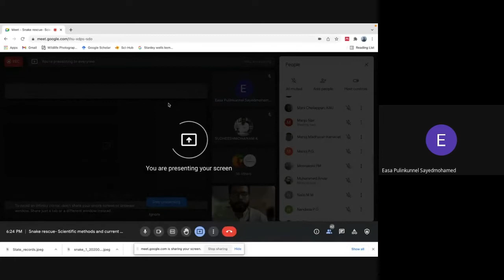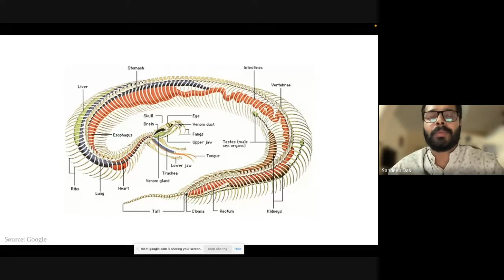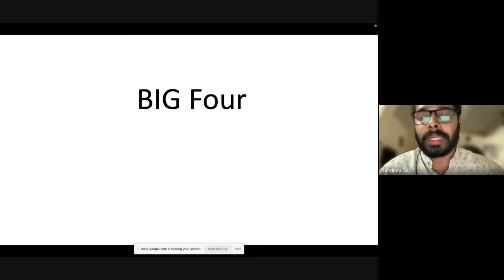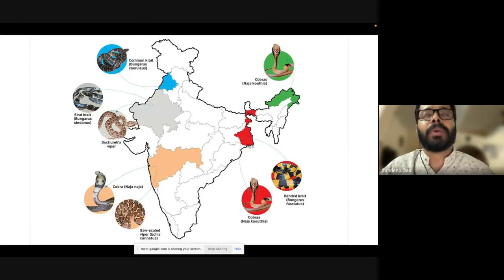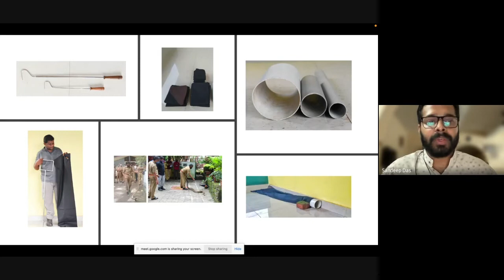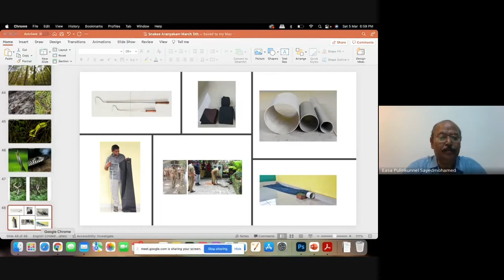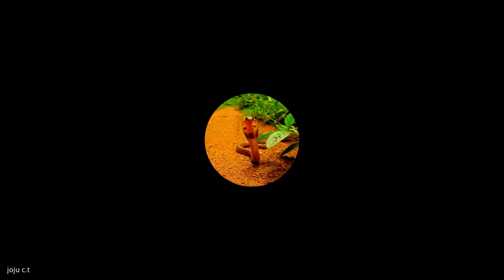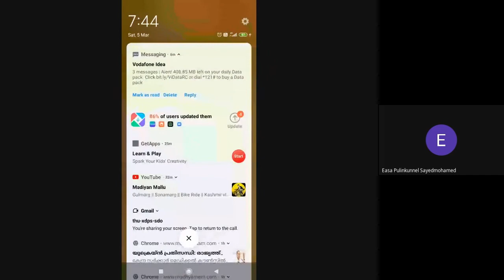World Wildlife Day Webinar: Snake rescue scientific methods and current practices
Speakers:
Dr PS Easa, Chairman, Aranyakam Nature Foundation
Mr Sandeep Das, Researcher KFRI, EDGE Hero, Trustee Aranyakam Nature Foundation
Muhammed Anvar Y, Deputy Director, Kerala State Forest Training Institute
Joju C T, Snake Rescue Trainer, Kerala Forest and Wildlife Department

Snakes may be venomous or non-venomous. The venomous snakes use the venom to catch and digest their prey as well as to protect themselves from predators. The fear of these venomous snakes leads to the immediate removal of snakes from human habitations even before they are identified as venomous or not. However, this attempt at rescuing them is perceived by snakes as an activity of malicious intent. And their resistance leads to complications like snake bites, thus further worsening the conflict.
How can we reduce this man-animal conflict?
How can snakes be rescued scientifically with little to no harm to the rescuer and the resident human population?
How are rescued snakes rehabilitated?
Join the “Snake Rescue: Scientific Methods and Current Practices” webinar at 6 pm on 05 March 2022 to hear experts tackle these questions.

പാമ്പുകളിൽ വിഷമുള്ളതുണ്ട് വിഷമില്ലാത്തതുമുണ്ട്. വിഷമുള്ള പാമ്പുകളിൽ, പാമ്പു വിഷം ഇര പിടിക്കാനും, ഇരയെ ദഹിപ്പിക്കാനും, അതിലുപരി ശത്രുക്കളിൽ നിന്ന് രക്ഷ നേടാനും അവയെ സഹായിക്കുന്നു. ഇതേ പാമ്പു വിഷത്തോടുള്ള പേടി മൂലം മനുഷ്യവാസ പ്രദേശങ്ങളിൽ പാമ്പുകളെ കാണുന്ന നിമിഷം എങ്ങനെയും അവയെ അവിടെ നിന്ന് മാറ്റുക എന്നതാണ് നമ്മൾ കാലങ്ങളായി ശ്രമിച്ചു കൊണ്ടിരിക്കുന്നത്.

എന്നാൽ പാമ്പുകൾക്ക് ഈ പരിശ്രമത്തെ അവയെ ഉപദ്രവിക്കാൻ വരുന്ന ഒരു ശത്രുവിന്റെ പ്രവൃത്തിയായിട്ടേ കാണാൻ കഴിയൂ. അതുകൊണ്ടാണ് പാമ്പുകൾ ചെറുക്കാൻ ശ്രമിക്കുന്നതും, അതൊരു സംഘർഷത്തിലേക്ക് കടക്കുന്നതും തന്മൂലം പാമ്പുകടി പോലുള്ള പ്രശ്നങ്ങൾ സാധാരണമാകുന്നതും.

ഈ സംഘർഷം കുറച്ചു കൊണ്ട് വരാൻ നമ്മുക്ക് എന്തൊക്കെ ചെയ്യാൻ കഴിയും?
അപകടകരമായ സാഹചര്യങ്ങൾ സൃഷ്ടിക്കാതെ എങ്ങനെ ശാസ്ത്രീയമായി പാമ്പുകളുടെ സംരക്ഷണവും പുനരധിവാസവും നടത്താം? ഈ വിഷയങ്ങളിൽ വിദഗ്ധർ സംസാരിക്കുന്നു.